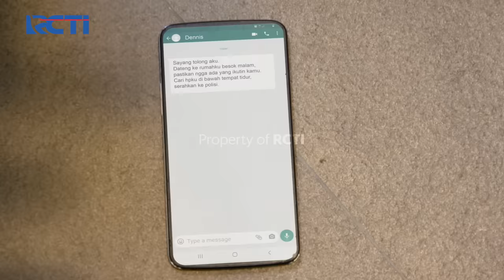KAGUM BANGET😋😋 DEMI MENJAGA ANDIN🥰 AL RELA JADI MAHASISWA😍 | IKATAN CINTA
AL Rela Menyewa Jaket Mahasiswa Untuk Masuk di Kelas Andin, Saat Duduk Disana AL Meberitahu Identitas Dirinya Seorang Mahasiswa Baru, Lalu Andin Berikan Pertanyaan ke Mahasiswa Untuk Dijawab, Tetapi Semua Jawaban Dilibas Sama Mas AL, dan Andin Hanya Tersenyum Melihat Ketegasan dan Jawaban Mas AL.

KAGUM BANGET😋😋 DEMI MENJAGA ANDIN🥰 AL RELA JADI MAHASISWA😍 | IKATAN CINTA | Eps.483-484 | (2/4)